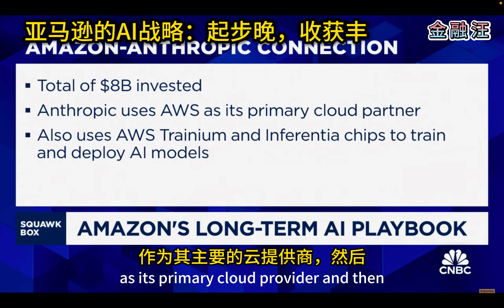亚马逊AI战略：起步晚，收获丰？ DeepSeek ｜AWS｜云服务 ｜ AI ｜数据中心 ｜开源模型｜1000亿美元资本性开支 20250210金融汪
有一段时间，亚马逊在人工智能竞赛中落后了：没有占主导地位的聊天机器人，没有华而不实的前沿AI模型。

 现在，投资者称其为人工智能的瑞士，投资情绪发生了逆转。

  亚马逊在AI领域没有展开与其他公司的正面竞争，而是为客户提供了一系列人工智能模型所需的云服务，从 Meta 到 Anthropic 再到 DeepSeek。

随着人工智能模型成为商品，这种战略上的灵活性正在获得回报。  亚马逊的云服务AWS 已经从人工智能中赚取了数十亿美元。

而亚马逊正在加倍投入：今年将投入超过 1000 亿美元用于资本支出，比2024年增加了26%，而绝大部分的资本性开支将用于AI。